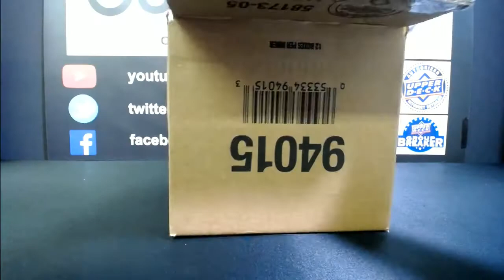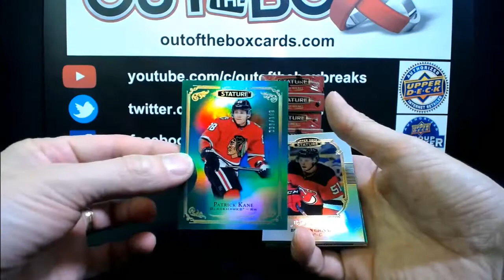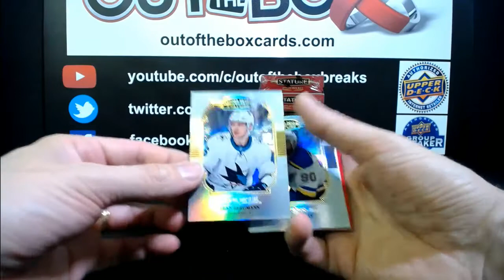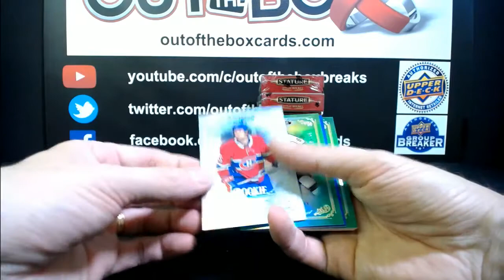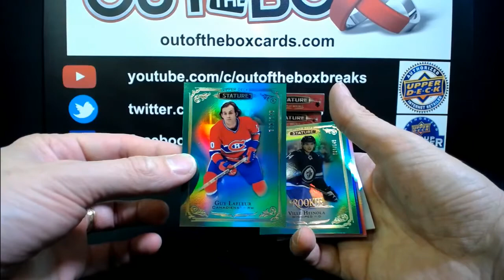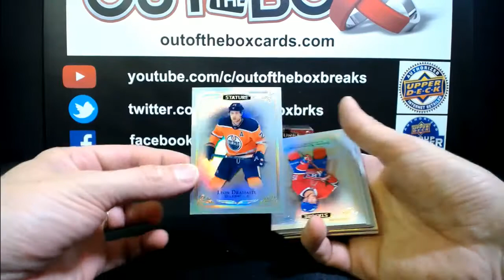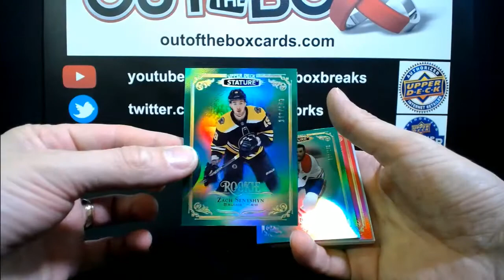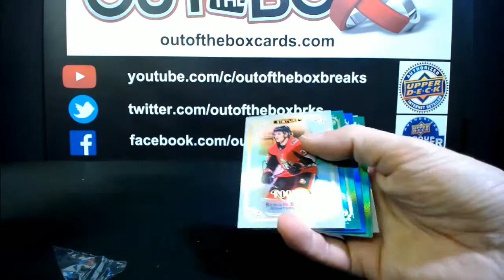Out Of The Box Group Break #6981 19-20 STATURE INNER CASE TEAM BUY